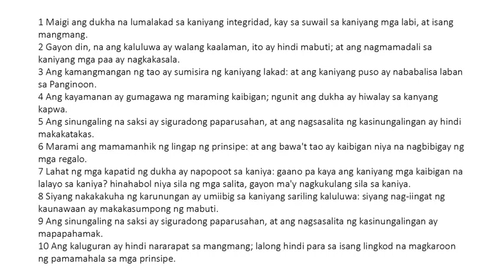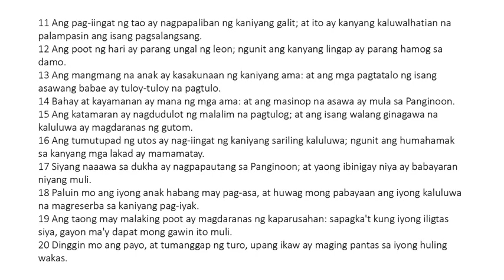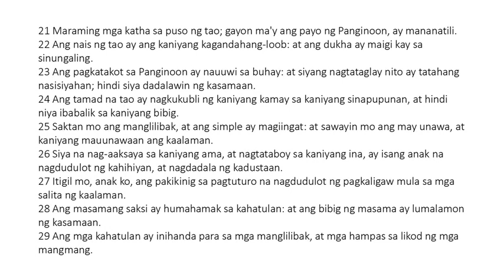Ang mga Kawikaan ni Solomon - Chapter 19